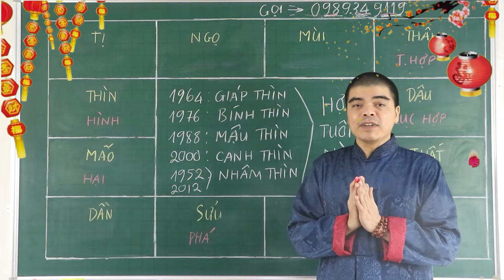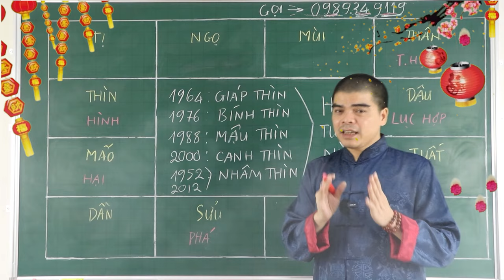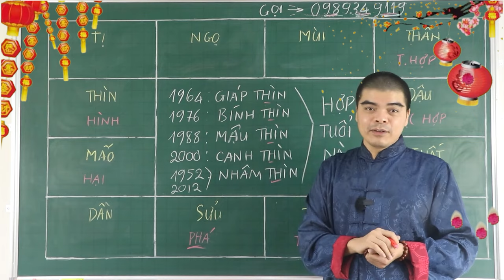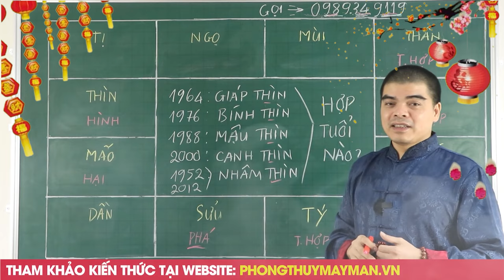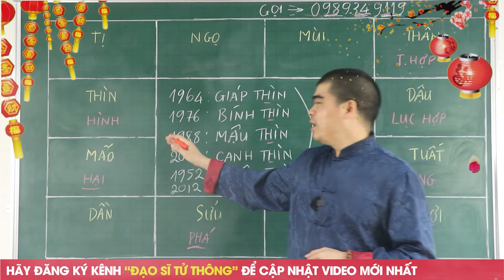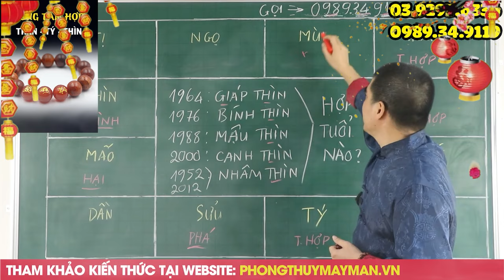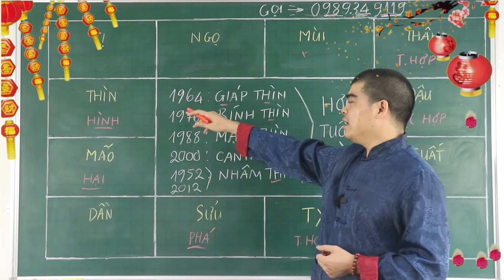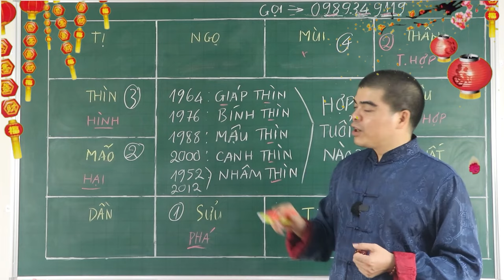Tuổi THÌN (tuổi Rồng) hợp với ai KẾT HỢP LÀM ĂN - KẾT HÔN - SINH CON hợp tuổi nào?